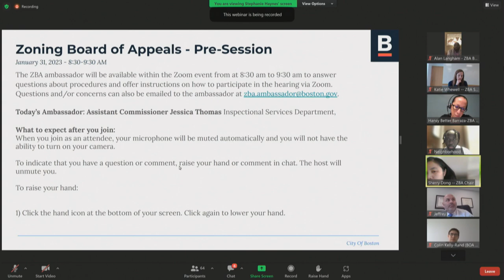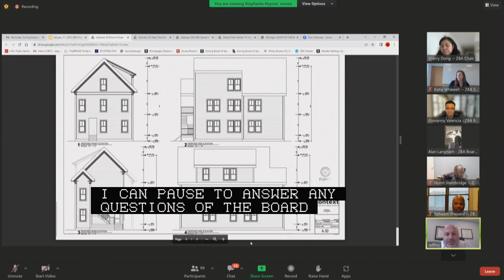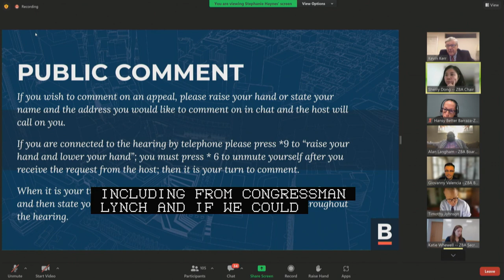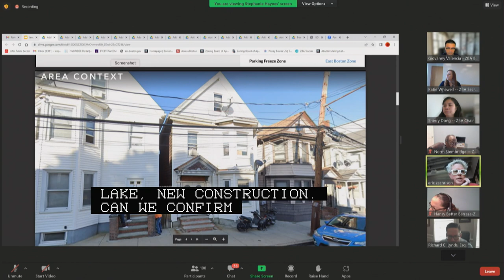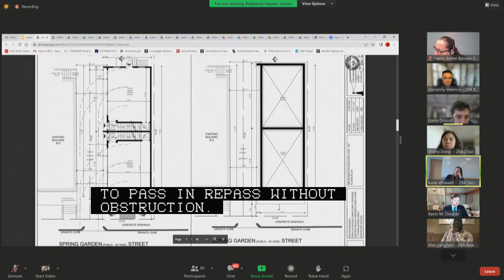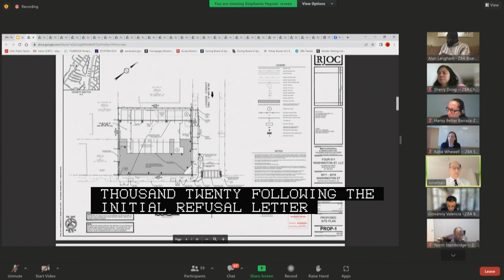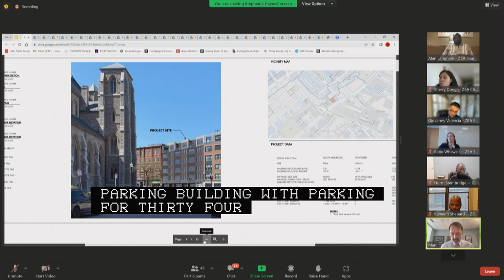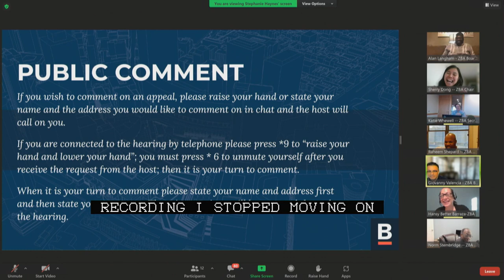Zoning Board of Appeal Hearings 1-31-23